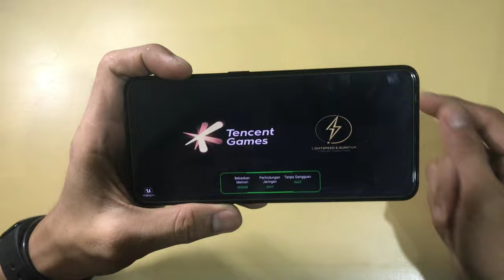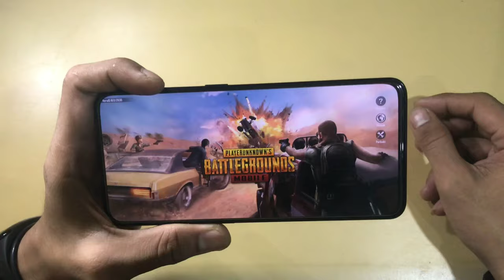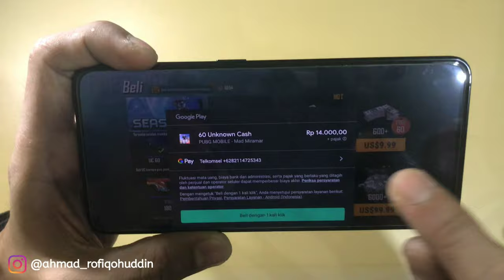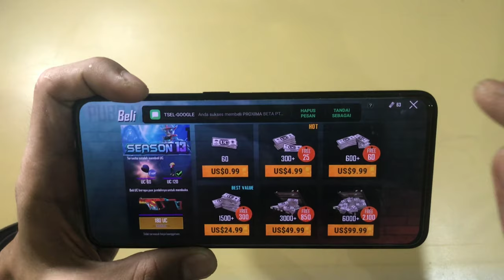CARA TOP-UP UC PUBG MOBILE DENGAN PULSA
Biar saya makin semangat lagi buat tutorial lainnya :)